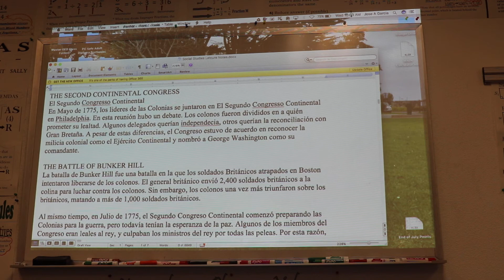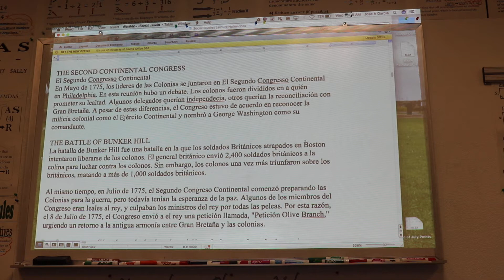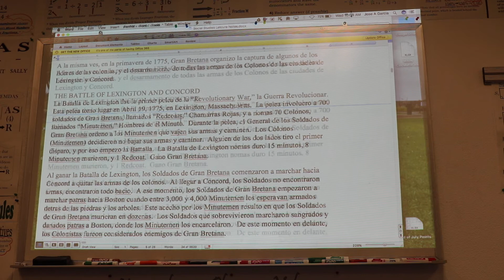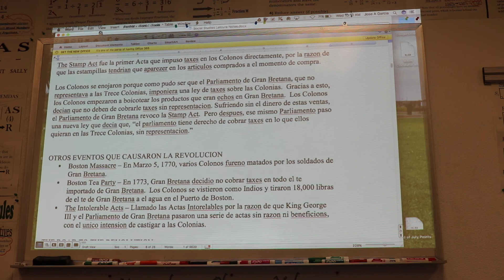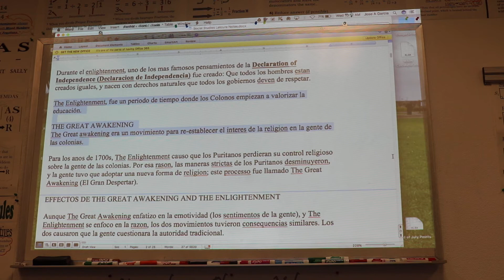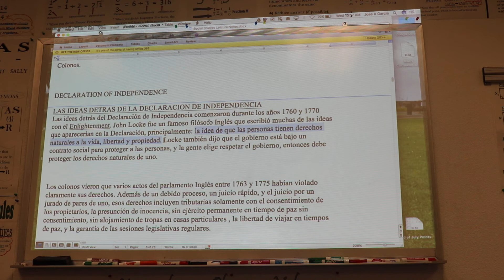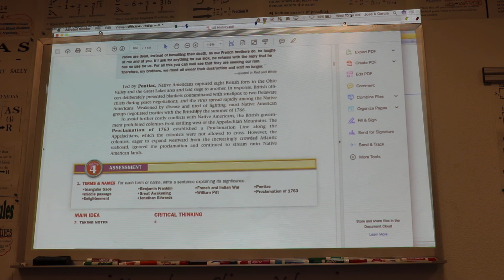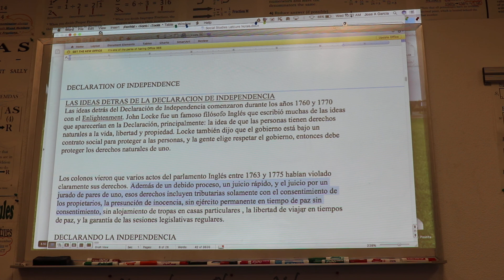La Historia de Los Estados Unidos Parte 10